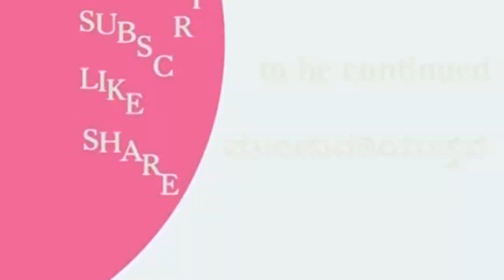ಭಾಗ -80 ಹತ್ಯೆಯಿಂದ ಕೆರಳಿದ ವೀರಪ್ಪನ್ ಗೋಪಾಲಕೃಷ್ಣ ರವರಿಗೆ ಬ್ಯಾನರ್ ಕಟ್ಟಿ ಚಾಲೆಂಜ್ ವೀರಪ್ಪನ್ ಇನ್ಸೈಡ್ ಸ್ಟೋರಿ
interview with Sudhir Shetty